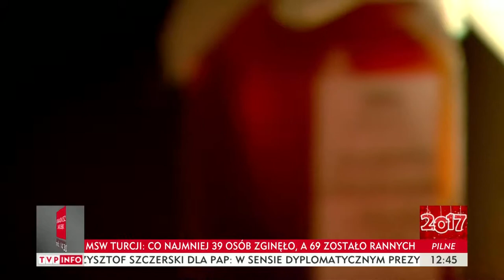"Nigdzie na świecie" - reportaż o znanym zielarzu Łukaszu Łubickim - TVP Info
montaż: k-roll.it - Piotr Karaszewski